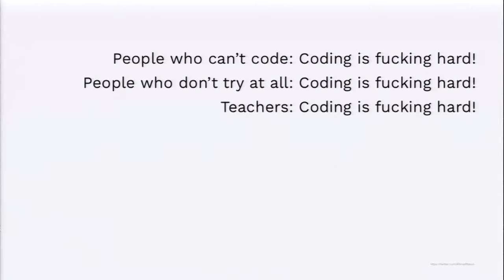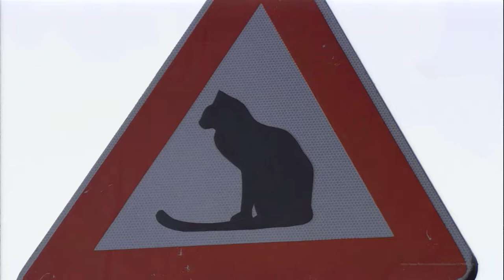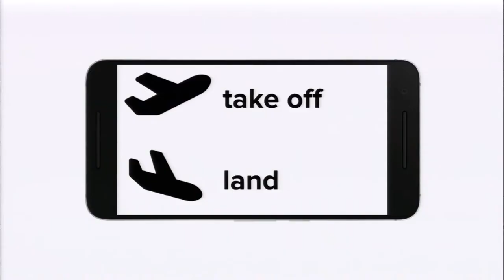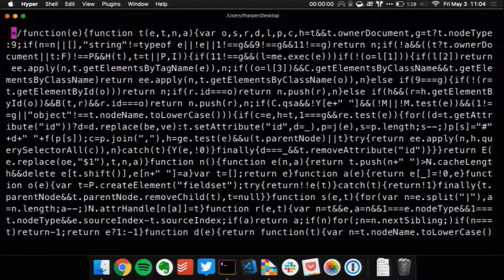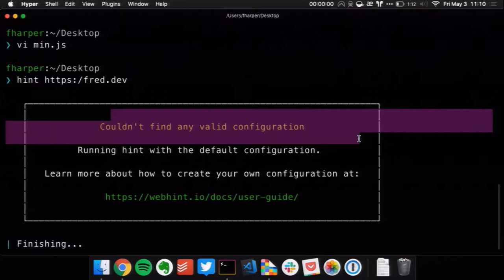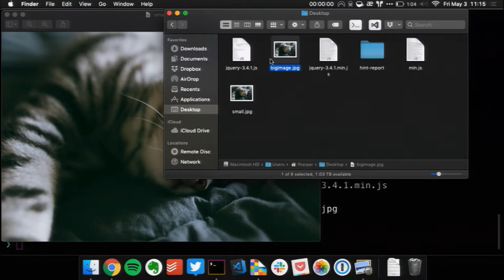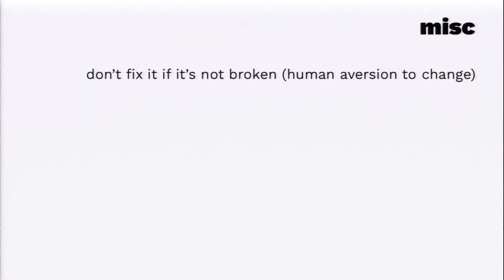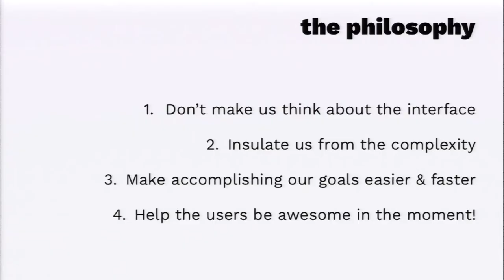Building Web Apps That Don’t Suck by Frederic Harper (UX Burlington 2019)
Building Web Apps That Don’t Suck
This presentation is about concrete tips and tricks to help you optimize your masterpiece.

As developers, it’s important to think about our users first: you need to create an awesome experience and part of the equation is to deliver quality, fast. Unfortunately, we lost the habit of being efficient with our code and assets, getting used, if you are lucky, to more and more power from our devices and internet connections. But our users want their data now. Waiting is painful, you know it! It’s not an option anymore…

Based on personal experience, this presentation is about concrete tips and tricks to help you optimize your masterpiece, using HTML, CSS, and JavaScript (most applicable to other languages).

About Frédéric Harper
As a Developer Advocate, Frédéric Harper is helping developers being successful within the JavaScript world.

Former npm, Mozilla, Microsoft & Fitbit Technical Evangelist, he has had the pleasure to share his passion for technology at more than 140 events in about 20 countries. Capitalizing on his attention deficit and hyperactivity disorder (ADHD), Frédéric is always onto the next challenge. He is also the author of the “Success in Programming – How to Gain Recognition, Power, and Influence Through Personal Branding” book published at Apress.

Behind this extrovert who lives by the no bullshit policy is a very passionate individual who believes in the power of communication… and cat videos.